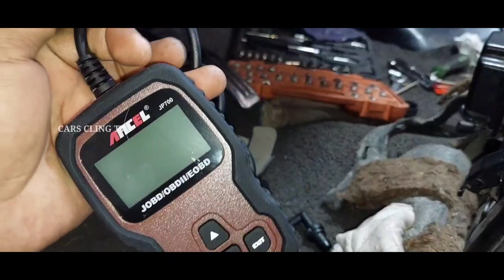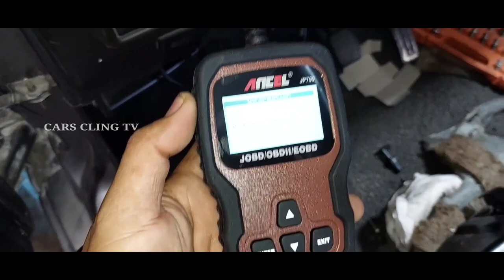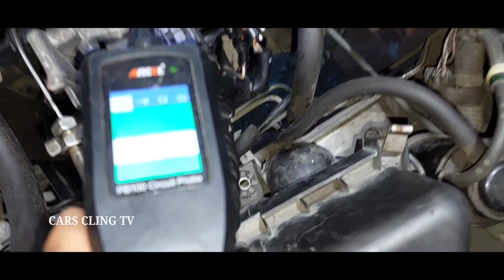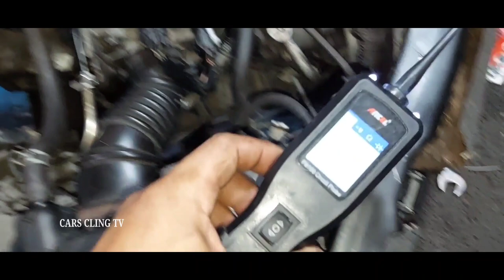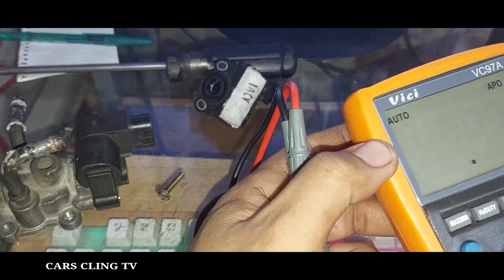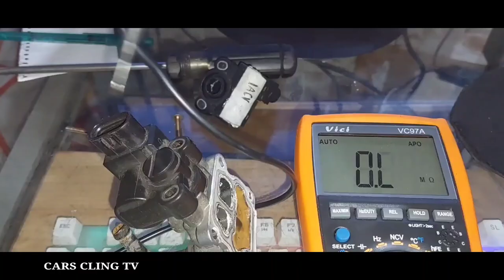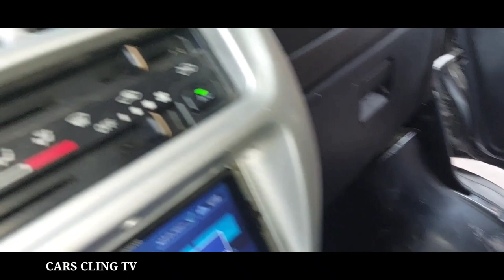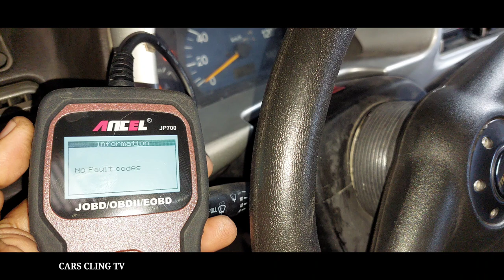SUZUKI BIG EYE DA64 DA52W ENGINE VIBRATION SHUT OFF DURING AC ON IDLING STAGE ELECTRICAL TOTURIAL